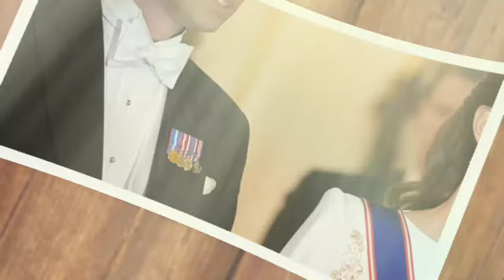WORRIED!🛑 Prince William WORRIED as Kate's Cancer gets Worse amid Chemotherapy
Princess Kate's return 'the light in the darkness' as the Royal Family grapples with health issues. The Princess of Wales's return to public duties at Trooping the Colour has been hailed as a "light in the darkness" after a "horrible" six months for the Royal Family. Returning to the royal spotlight after six months, Princess Kate made an official appearance at the King's birthday parade alongside her children, Prince George, Princess Charlotte and Prince Louis.

Speaking to GB News' Royal Correspondent Cameron Walker and GBNews.com's Royal Editor Svar Nanan-Sen on The Royal Record, GB News presenter Ellie Costello praised the princess's clear sense of duty, calling this year's Trooping the Colour "moving, emotional and extra special".

Despite Cameron fessing up to having been "drenched in a tent" by "sideways" rain while covering the festivities for GB News, he described the parade as "just so magical". Introducing Ellie to the show, Cameron said: "Trooping the Colour was just so magical after the year the Royal Family have had, with all the horrible health scares, to see both the King and the Princess of Wales actually there in front of the public." In response, Ellie praised the "pomp and pageantry" of the day, and though she noted Kate's apparent weakness "compared to how she usually looks", she described the "moving" Princess of Wales's return as "beautiful".

She said: "It was the light in the darkness, wasn't it? I think the family have had just such a difficult six months in particular - with the King's cancer diagnosis, with Catherine's cancer diagnosis, it really was just so moving. "I felt moved to see them together as a family. Obviously [there was] the pomp and the pageantry and everything that we do so well as the British Royal Family, but to actually see them together as a unit and to see the King looking so well [was very moving]. "Catherine, I thought, did look a little bit weak compared to how she usually looks - but to see her there with the children and looking so beautiful, it really was just a magical moment to see.

"I imagine lots of people across country felt moved by that." Svar added: "Trooping the Colour is always a highlight of the royal calendar. "But this year it did feel extra special, with all the health circumstances going on, to see the the King, Kate and the children looking so happy." Ellie replied: "It had the emotional element this year that perhaps it hadn't in times before - it's got the pomp, the pageantry, but it is that sense of duty, just coming out and doing your duty and doing it so well. "But this time it did feel more like a family occasion.

Princess Kate and Prince William have been praised for their "beautiful tribute" from Kensington Palace. Kensington Palace released a new video of Prince William and Kate to commemorate Armed Forces Day on Saturday. The video highlighted the couple's work over the past year, including snippets of both the Prince and Princess of Wales. It showed Prince William, 42, meeting and speaking with veterans to mark the D-Day 80th anniversary in June, and finished with a shot of the Red Arrows.

The 40-second video was posted on Kensington Palace's official social media accounts alongside the caption: "On ArmedForcesDay we thank all those serving in our military, in the UK and around the world, and the loved ones who support them in everything they do for our country." One clip showed William wearing camouflage military gear to visit The Mercian Regiment after being appointed Colonel-In-Chief. The Prince of Wales was appointed Colonel-in-Chief of the Mercian Regiment by the King last August, which provides the fighting element of the British Armed Forces. Meanwhile, a clip of the Princess of Wales showed her visiting the Royal Navy Air Station in Yeovilton in September last year.

Footage showed the princess concentrating on the landing strip outside while wearing a headset, and laughing with members of the crew. Armed Forces Day is intended to be an annual celebration of personnel, service families, veterans and cadets in the Armed Forces community. It also marks the culmination of a week of celebrations, which began last Monday, when the public showed their support and appreciation for the Armed Forces. Other gestures taken by the royals to mark Armed Forces Day included a new photo of the King being released, while Queen Camilla thanked the military for how they "support and strengthen our nation".

The portrait was taken by Hugo Burnand in Windsor Castle's Grand Corridor last year. It depicts the monarch wearing his Field Marshal No1 Full Ceremonial Frock Coat with medals, sword and decorations.